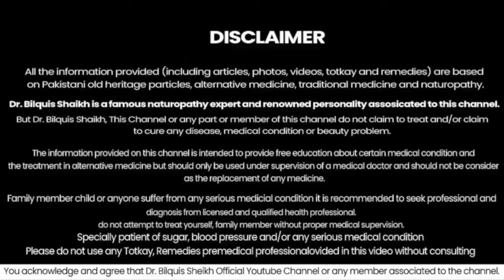ORANGE PEEL NATURAL FACE SHINE | Home Made vitamin C Serum for Glowing Skin By Dr.Bilquis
Viewers & Spectators!

This video has been prepared ORANGE PEEL NATURAL FACE SHINE | Home Made vitamin C Serum for Glowing Skin  By Dr.Bilquis